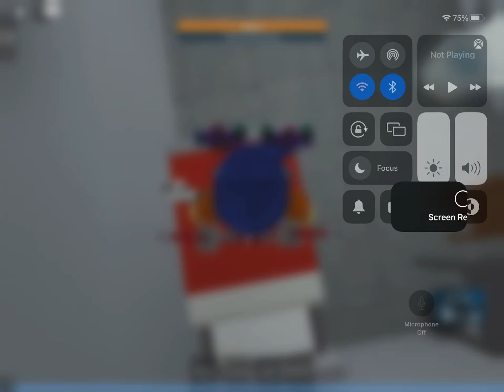Roblox prison life how to video